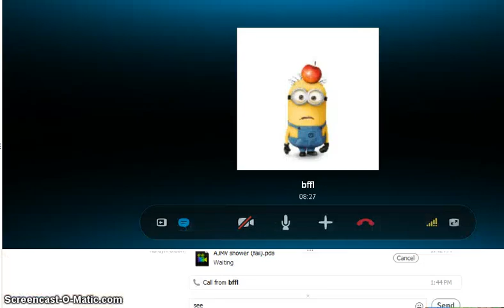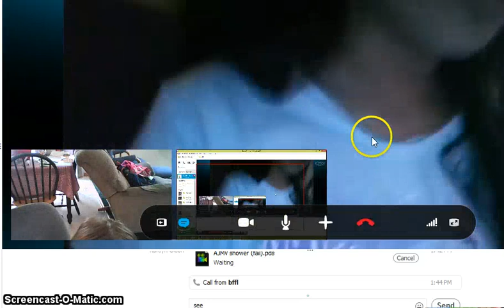Random with flurry Revealing flurrys FACE